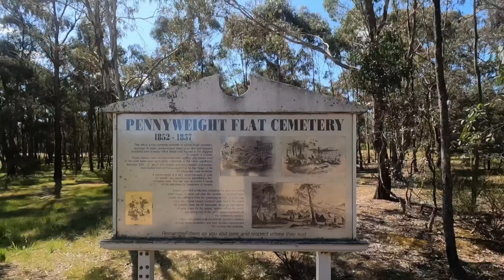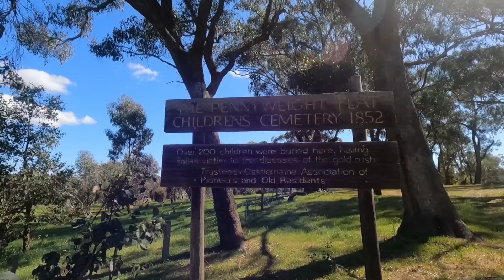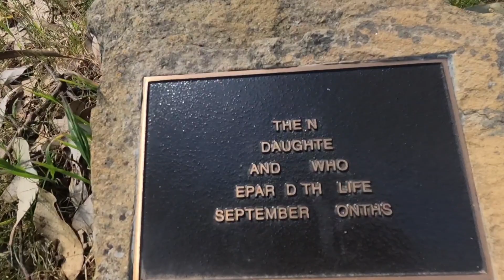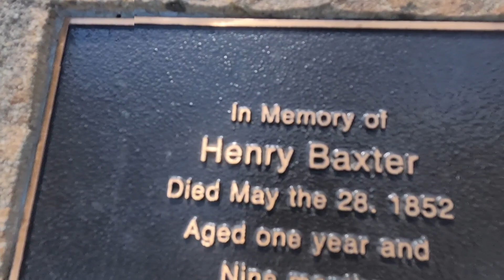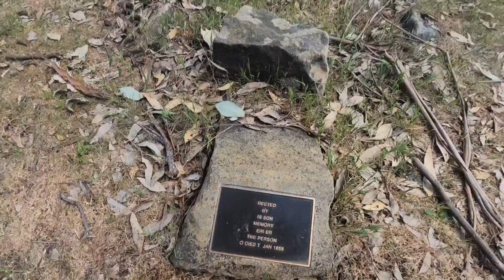Finding the Lost & Forgotten Pennyweight Cemetery in Castlemaine